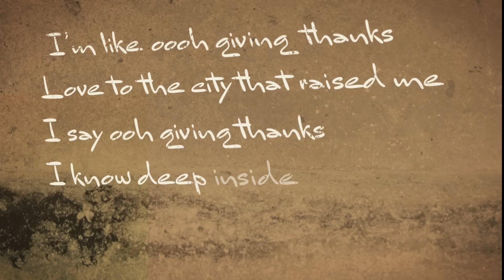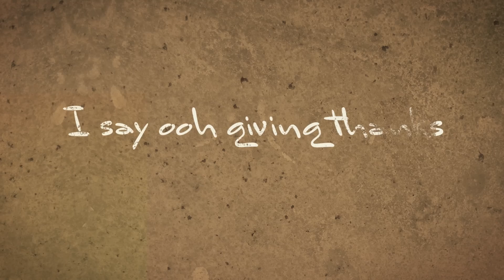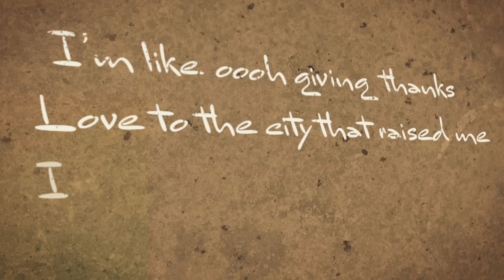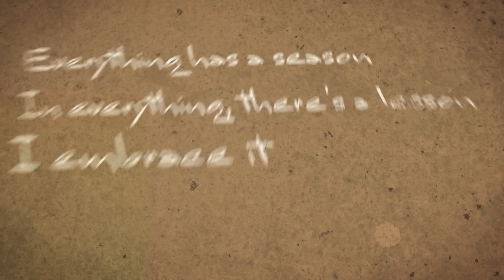Kay Young - Giving Thanks (Lyric Video)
Thanks to everyone who has shown me show much love this year. I appreciate you!